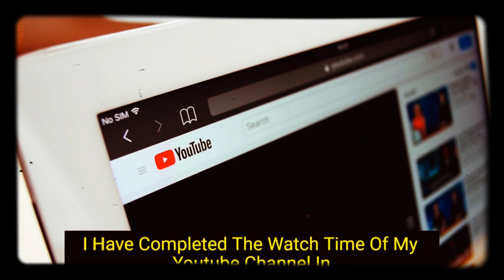All New Facts That You Should Know 🤩 #43 ~ Unknown Amazing Facts ~ Did You Know ~ Fun Fact 4u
We think we know everything about our home planet, but we couldn’t be more wrong. Scientists have already discovered a lot about the Universe, but they believe there is still much more to learn about our planet.😲

THIS IS A EDUCATIONAL CHANNEL AND THIS DOESN'T PROMOTE ANY ABUSIVE OR ILLEGAL CONTENT.